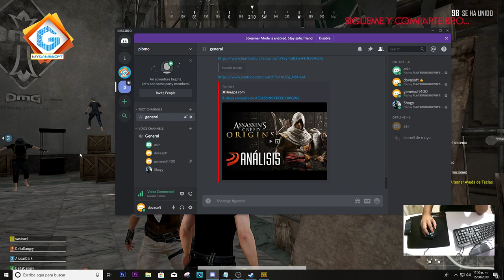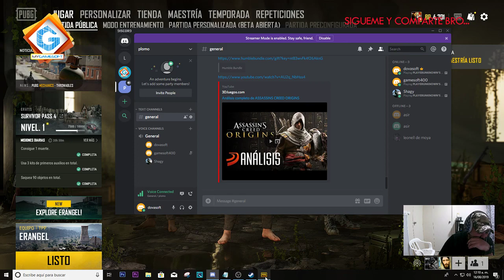PUBG DeltaKangry Here!! Follow us Here!!!! Get Game Keys Free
Participa en sorteos todos los meses de juegos y figuras de anime...Siguen0s Aqui!!!
Tus juegos y figuras a la venta